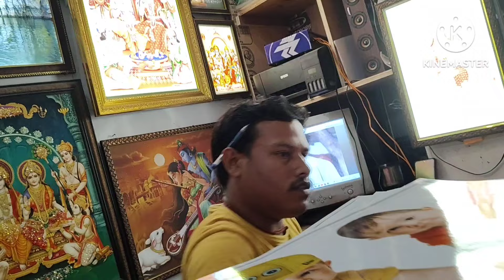🏡ढूढ लिया मायके के पास घर youtube peyment से दिया suprize तोहफा 💕आज तो घर की काया पलट कर दी